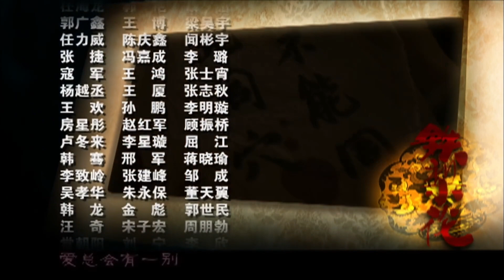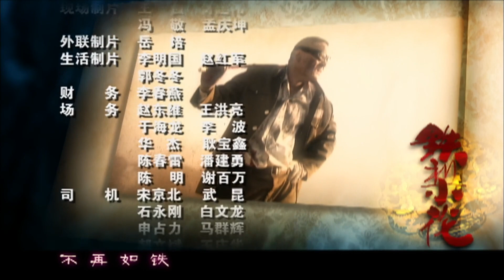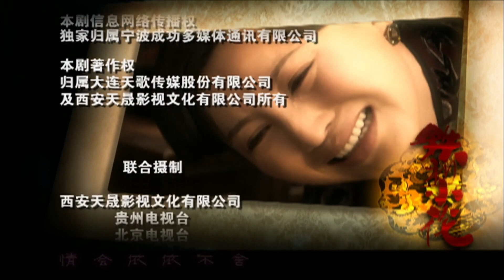民国少奶奶 13（民国奇女子跌宕起伏的传奇成长史诗 陈数 巍子 经典代表作）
凤儿（陈数 饰）落入军阀赵元庚（巍子 饰），成为了这个蛮横男人的五姨太。在这个幽深院落，勾心斗角、权术阴谋接连上演。凤儿时刻不忘逃出这个弥漫着死亡破败气息的院落。乱世之中，一个女子的传奇故事就此展开